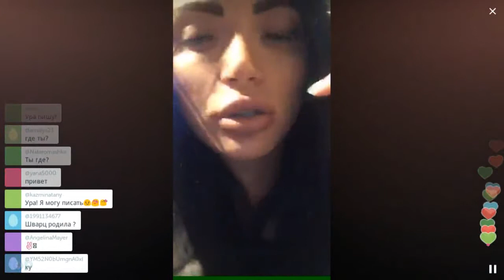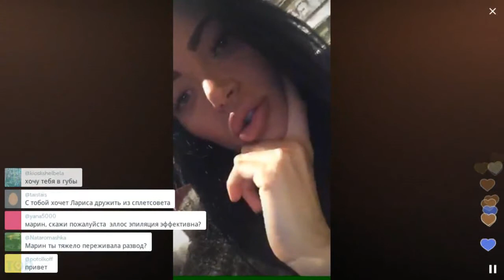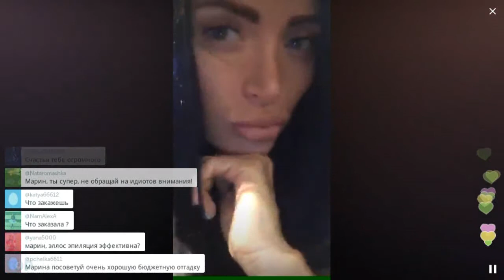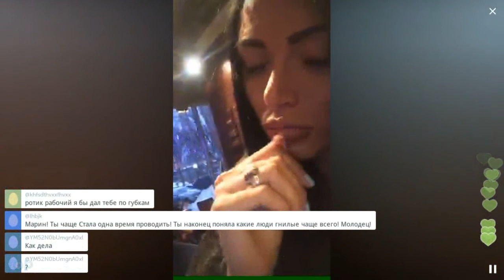У Майер кризис: кофе делают 10 минут / Перископ Майер 2016 на TopPeriscope.Ru